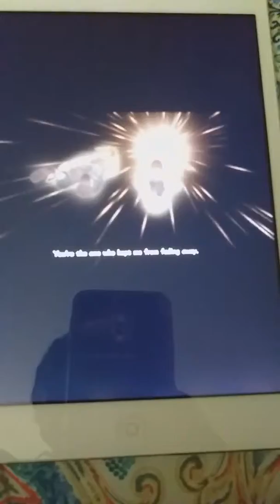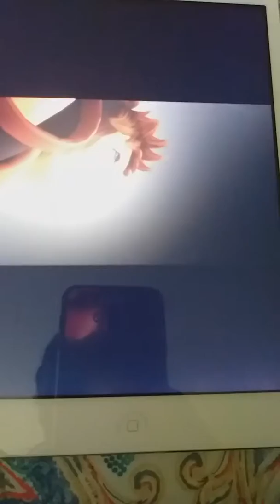Me and my Boyfriend blog #67 A Saturday vid, his gf will always keep him safe when things do go bad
Cherryl and ben bittner channel just letting you guys know only uploading on Fridays and Mondays